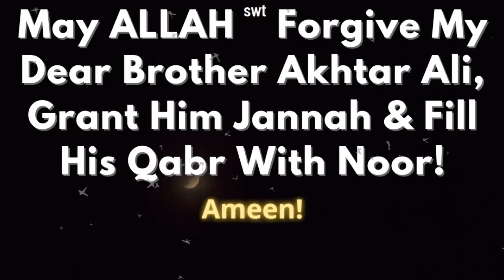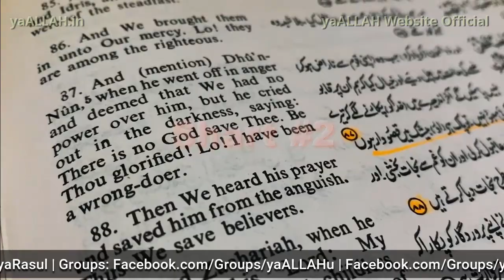11 Din Me Shadi Ke Liye Sab Gharwale Aur Ladka Bhi Razi Ho Gaye!